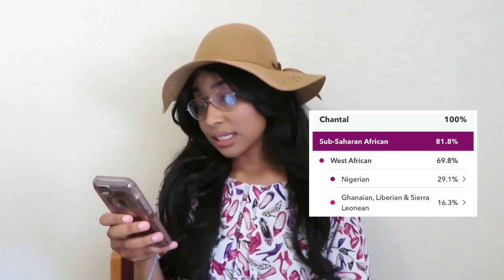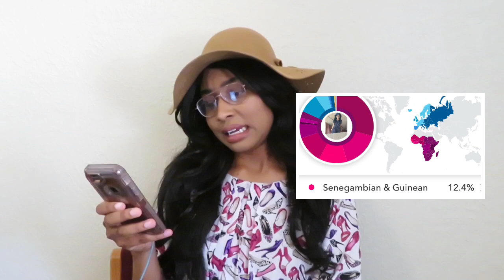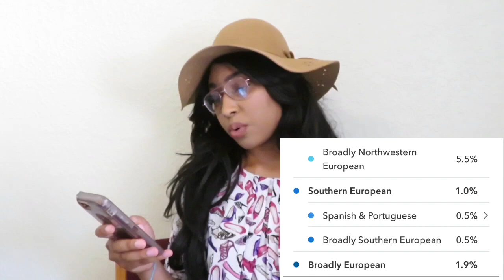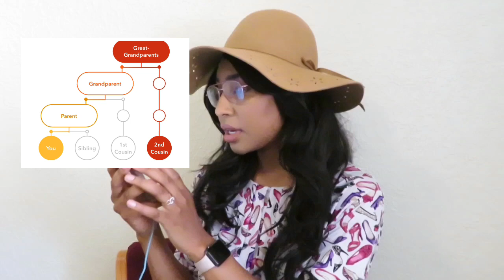REVEALING MY 23andMe DNA RESULTS ✰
Wow! This was such an amazing thing to find out! For years, I pondered what my ethnicity is and now that I know, I just had to share! If you want to find out your ethnicity through 23andMe, here is the